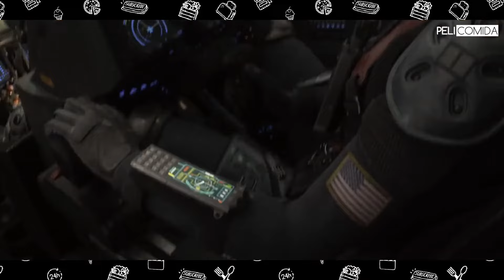Trece de la Suerte | Love Death and Robots | Pelicomida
Hola :)